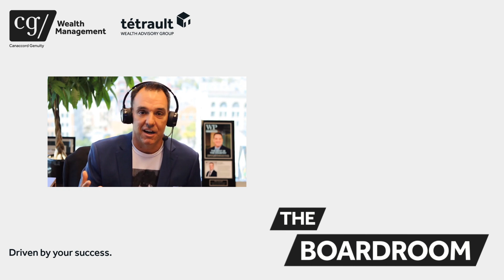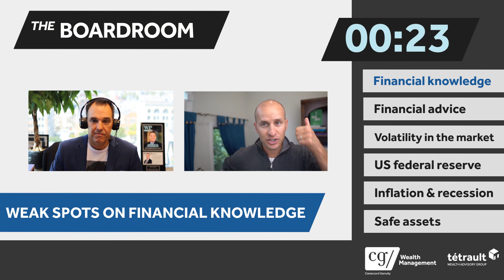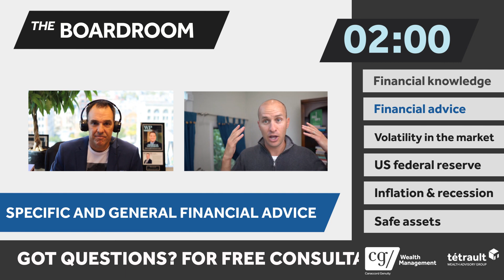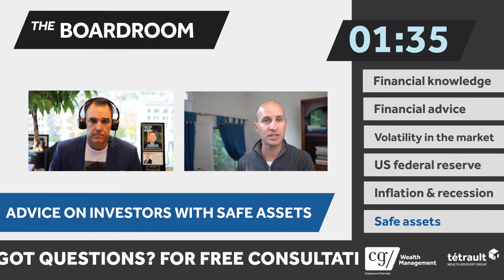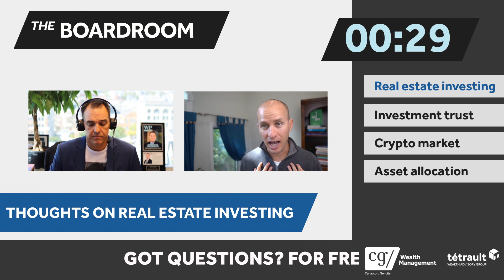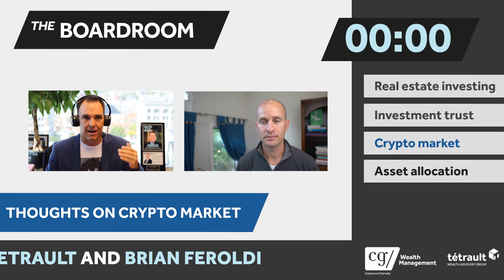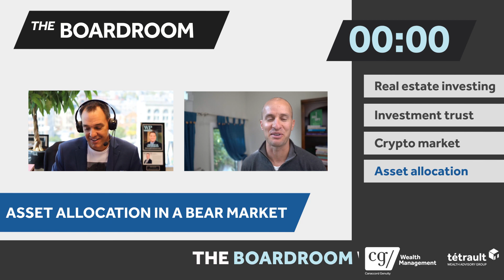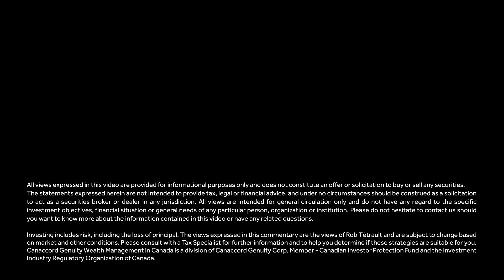Back To Basics of Investing With Brian Feroldi.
Hello fellow investor,

In this interview, we discuss the basics of investing and how to get started with investing. Brian offers expert advice on how to make the most of your money and reach your financial goals. This is a great video to watch if you're new to investing or if you just need a refresher on the basics.

We cover topics like:
- the volatility in the market,
- the US Federal Reserve,
- inflation and recession,
- safe assets and much more.
Brian Feroldi also talks about the need for financial education.

You’re definitely in the RIGHT place if you’re looking to understand how to create an investment portfolio or a "bullet proof plan” in order to protect you and your family, generate an income stream in retirement, and ensure that your money outlives you. We can help you maximize your estate value for your beneficiaries and minimize how much your estate pays to the government.

You can suggest or ask me anything. If you have any ideas, please share them with me in the comments below. We will definitely upload new videos on recent and topical events in the stock market.

⏰ Video Duration: 00:28:08